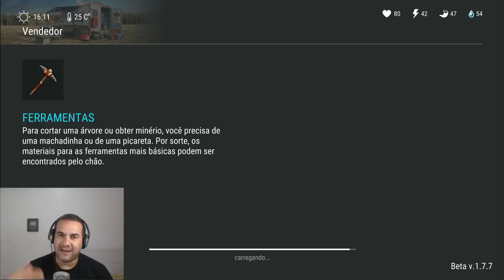COMPLETEI TODAS AS MISSÕES DO INVASOR E OLHA COMO FOI - LAST DAY ON EARTH SURVIVAL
PROGRAMAS QUE USO EM MEUS VÍDEOS :

PIXEL LAB
PS TOUCH
KINE MASTER
POWERDIRECTOR
AZ SCREEN RECORDER PRO
SCR
(AMBOS APPS SAO PARA ANDROID)NDROID)